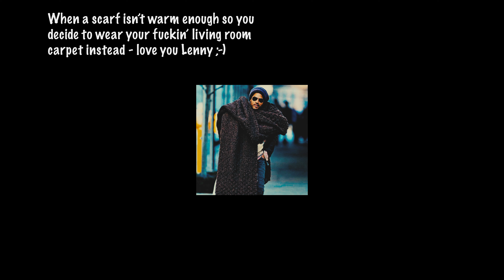Jimmy Page and Lenny Kravitz on a Harley Benton HB 35 Plus - Affordable Guitar !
I am using a Harley Benton HB 35 Plus into Guitar Rig and Studio One.
This guitar is a affordable one in a Es-335 Style.